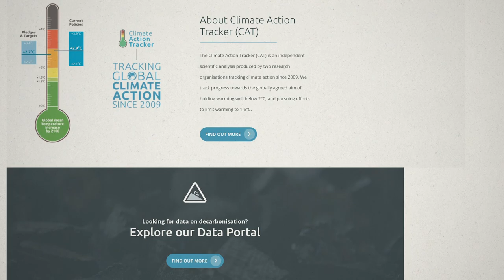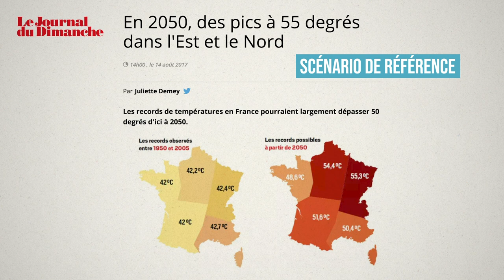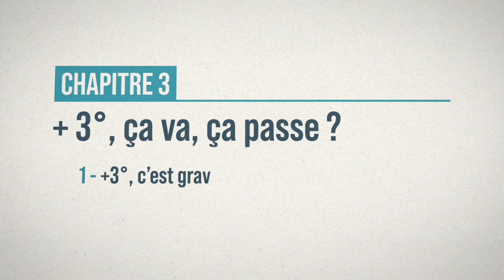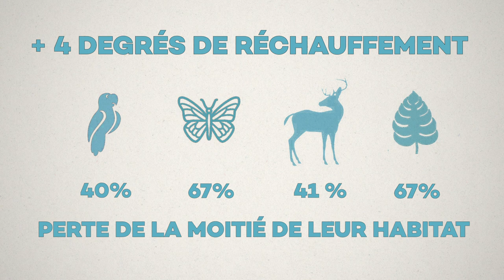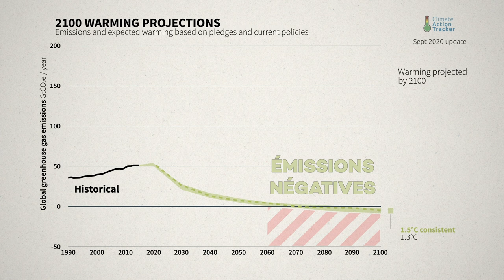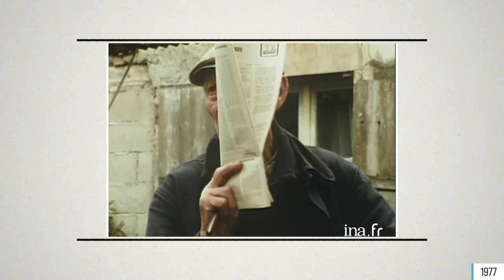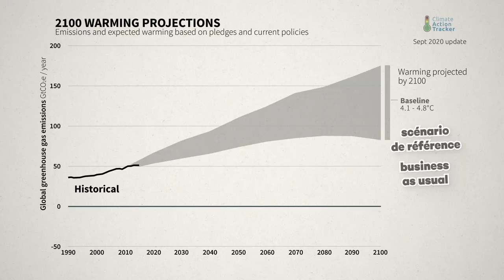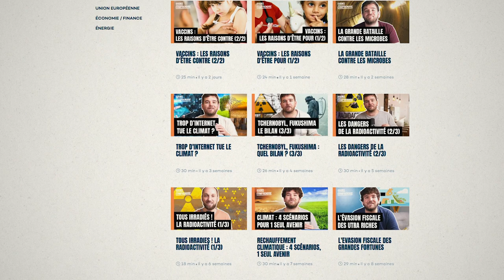Climat : 4 SCÉNARIOS pour 1 SEUL AVENIR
Mais où va le climat ? Cette vidéo passe en revue les différents scénarios climatiques et apporte une thèse forte : 2 scénarios improbables doivent être abandonnés.